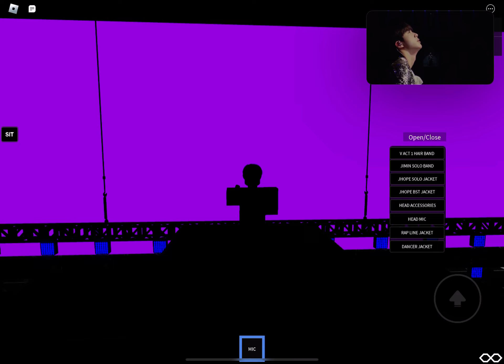BTS Wings Tour in Seoul - Awake (Live)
Jin